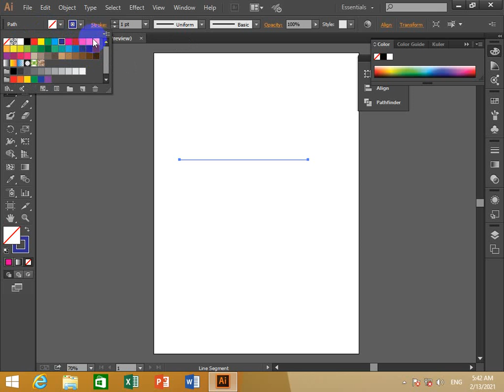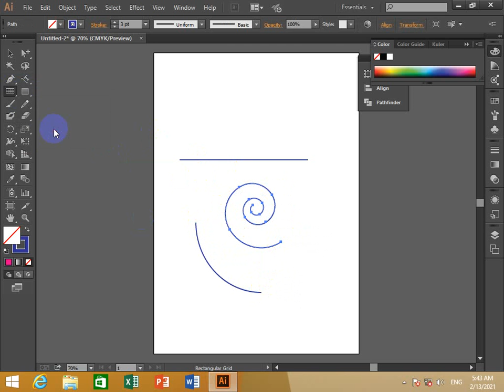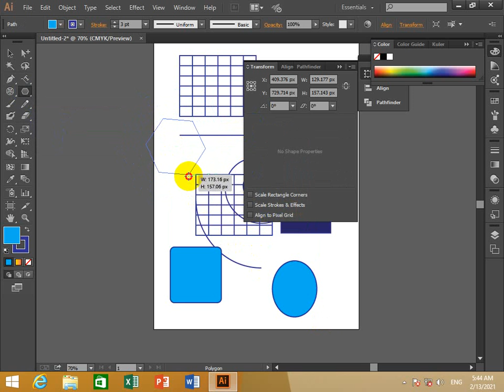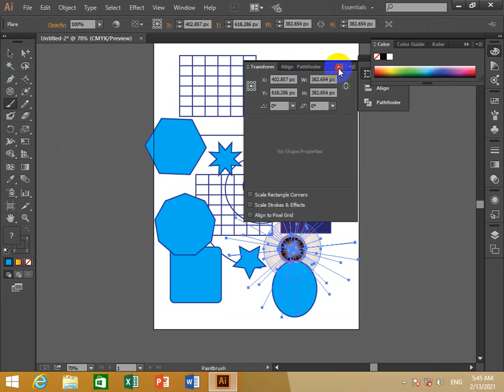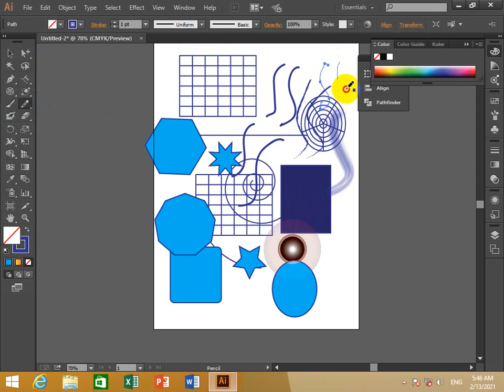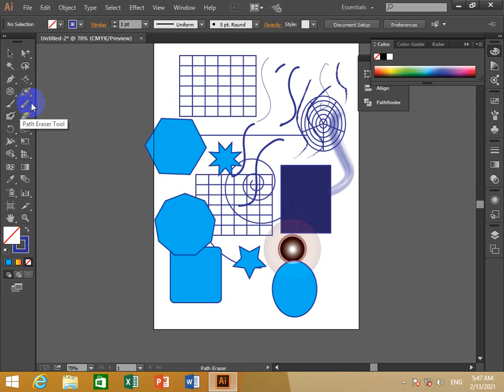how to learn adobe illustrator part3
សួស្ដីរ អ្នកទាំងអស់គ្នា។ ខ្ញុំពិតជាមានសេចក្ដីរីករាយក្នុងការចែករំលែកនូវចំណេះដឹងរបស់ខ្ញុំណាស់។ដើម្បីបង្កើនចំណេះរបស់បងប្អូនទាំងអស់គ្នា ខ្ញុំក៏មានគំនិតមួយធ្វើវីដេអូបង្រៀននេះឡើង ព្រោះវាអាចជួយដល់ការរំលឹកមេរៀន និង របៀបប្រើប្រាស់ជំនាញកុំព្យូទ័របន្ថែមទៀត។ ជាពិសេសបងប្អូនដែលនៅទាន់ចេះច្បាស់ក្នុងការប្រើប្រាស់ជំនាញ ក៏អាចមើលវីដេអូរបស់ខ្ញុំដើម្បីជាគន្លឹះក្នុងការដោះស្រាយនូវកិច្ចការមួយដែលមានបញ្ហា ។ ខ្ញុំសង្ឃឹមថា បងប្អូន នឹងមានការរីកចំរើន បន្ទាប់ពីបានមើលវីដេអូមេរៀនទាំងអស់នេះ។ ជាចុងក្រោយ សូមបងប្អូនជួយចុច ពាក្យ Subscribe, like, share ឬ ខំមិនជាចម្ងលបើបងប្អូន មិនយល់ត្រង់ចំណុចណាមួយ។ សូមអគុណ និងជូនពរបងប្អូនជួបតែរឿងល្អៗក្នុងជីវិតជារៀងរហូត។ នៅក្នុងឆាណែលរបស់នឹងមាន វីដេអូបង្រៀនេះវគ្គកុំព្យូទ័រជាច្រើនទៀតដូជា៖ Word, Excel, Excel VBE, PowerPoint, Access, Adobe Photoshop, Coreldraw, internet.
Hello Everybody! I am very enjoyed to share my knowledge very much. I want to create these videos for develop your knowledge because It can help review your lesson and how to use your computer skill more than. Especially who still understood yet, you can watch my video to show your problem. I think that you can get development after you practice follow my video. I wish you good luck in your life every time. In my channel have a lot of videos like Ms. Word, Ms. Excel,  Ms. PowerPoint, Ms. Access, Adobe Photoshop, CorelDraw, internet, etc.